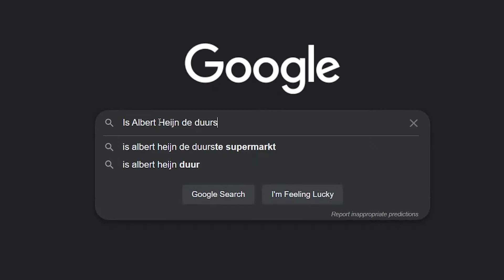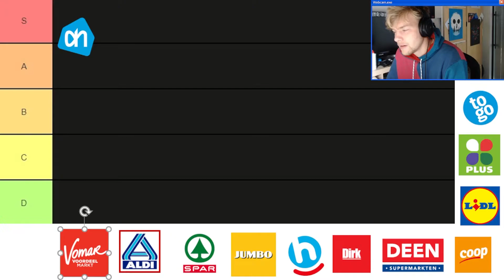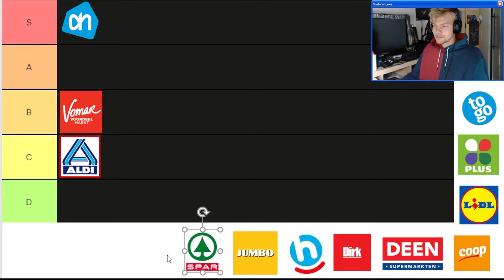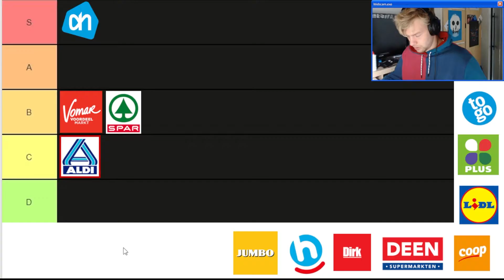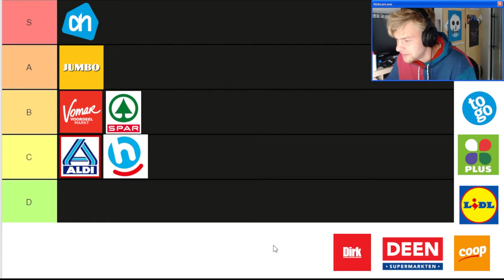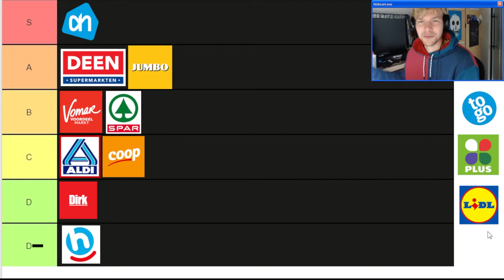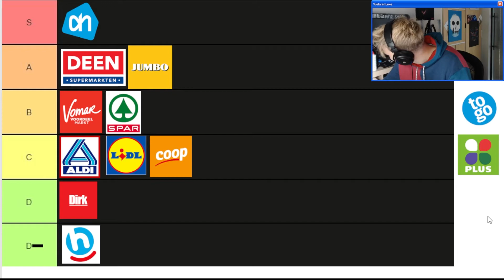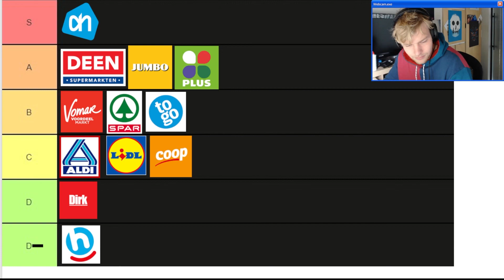Wat is de "Beste Supermarkt van Nederland"?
Wat is de Beste Supermarkt van Nederland. Bart & G.O.D. maken een tierlist. Dit keer zonder Marco Borsate. We wegen de grote spelers binnen Nederland tegen elkaar af zoals de AlbertHeijn, Jumbo, Lidl, Aldi en de Plus.

Wat is nou daadwerkelijk de beste supermarkt? Dat zie je aan het einde van de video. Of je leest het hier... de Albert Heijn.